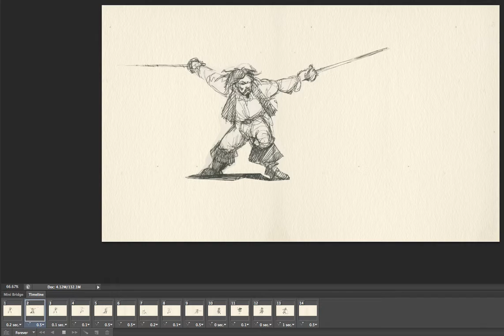More Animated Musketeer Swordplay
...another movement test. Just based on sketches from my Day Book.